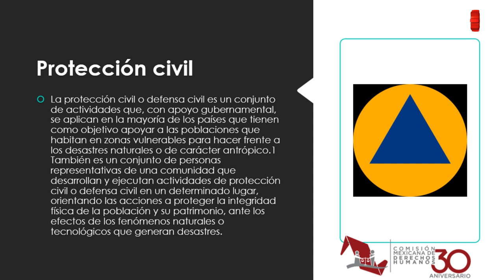Conoce tus Derechos/Derecho a la Seguridad Urbana y la Protección Civil/20181001-CE1819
Conoce tus Derechos. Derecho a la Seguridad Urbana y la Protección Civil. Fecha: 01 de Octubre de 2018. Este y otros programas los puedes ver en http/DGESTMEDIA.dyndns.tv. Producciones con fines educativos para Secundarias Técnicas en la CDMX, México.